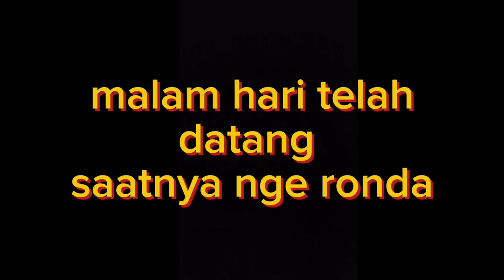pilem sunda lawak - kampung Rbm di teror pocong & tuyul part3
rbmcomunity halo sobat semuanya
Ini vidio hanya buat hiburan semata saja
Pilem lawak sunda menceritakan kampung Rbm sedang di teror pocong & tuyul

Selamat menonton